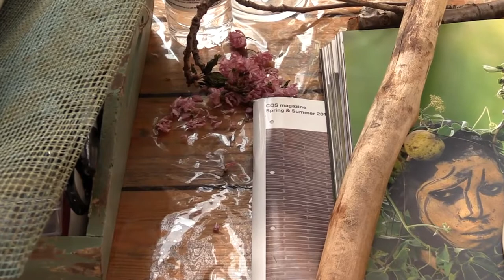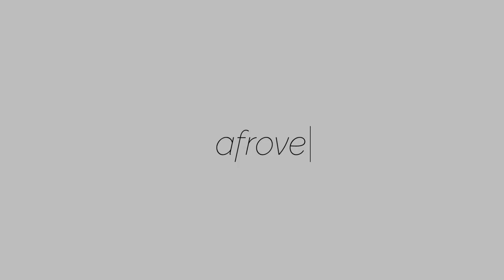blackcreativemagic -- the web series | ep. 1: afrovelvet + nate gski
blackcreativemagic -- the web series, is a monthly web series that focuses on DMV (DC, Maryland, and Virginia) and abroad based black creatives + entrepreneurs by showcasing their inspirations, passions, and their black creative magic.

Episode one showcases the dynamic and amazingly talented Afrovelvet and Nate Gski.

For more info about Afrovelvet, you can follow her on Instagram at @afrovelvet.

For more info about Nate Gski, you can follow him on Instagram at @nategski.